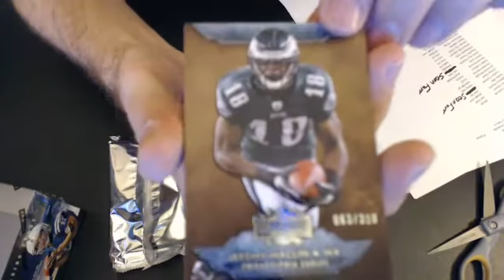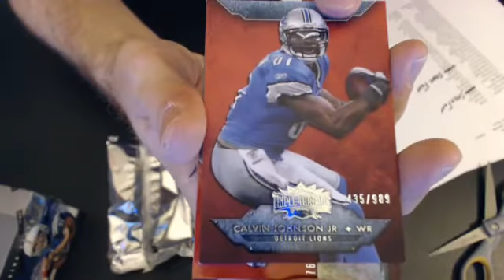2012 triple threads 1-6